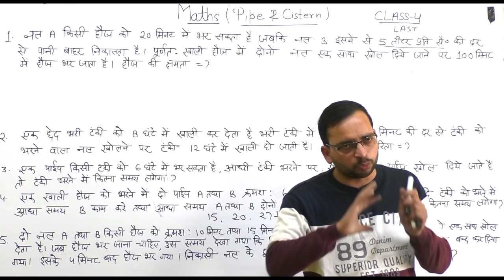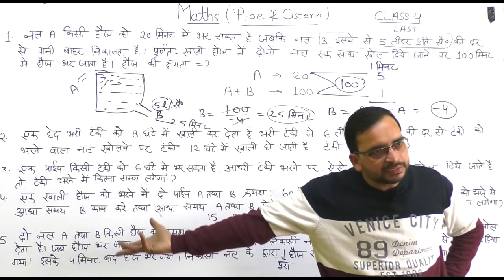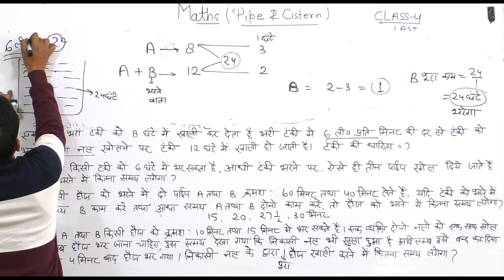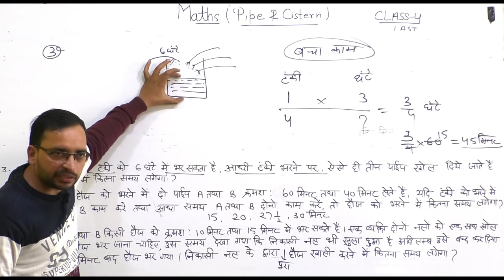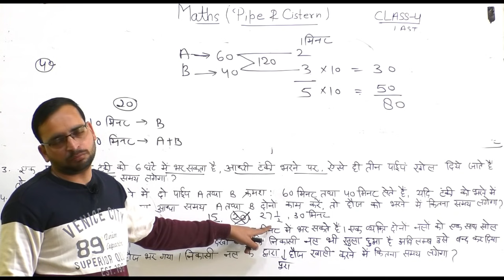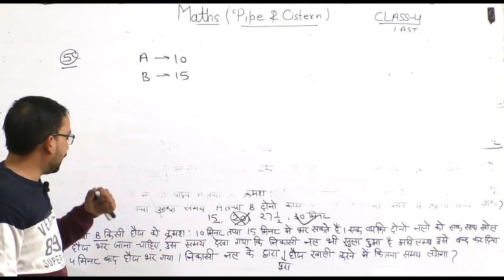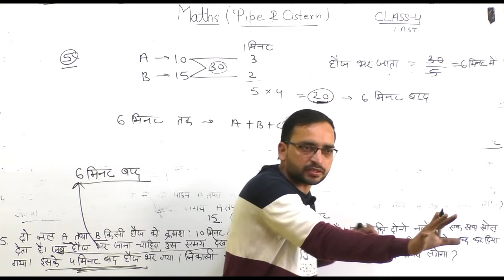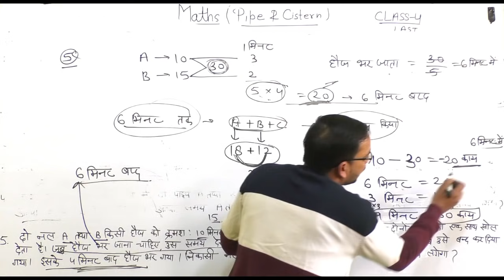Pipe & Cistern | Pipe & Cistern Tricks in Hindi #89 | UP Police Maths | UP Police Maths By Ankit Sir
Helpline number :-
➤आप हमें व्हाट्सएप भी कर सकते हैं।